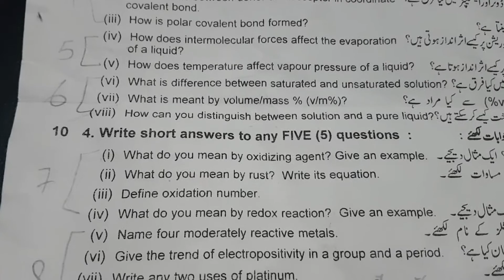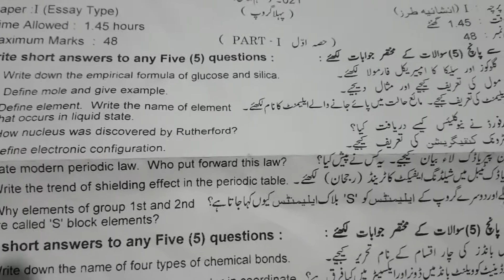|Past Paper Class 9th Chemistry |Chemistry Guess Papers 2021|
In this video we will discuss about 9th Class chemistry past paper and  Guess Paper 2021